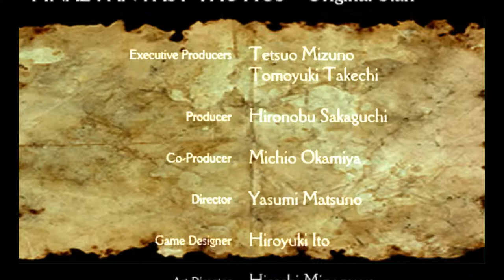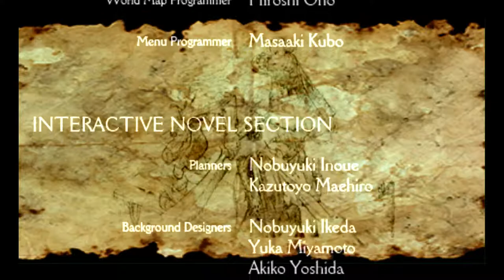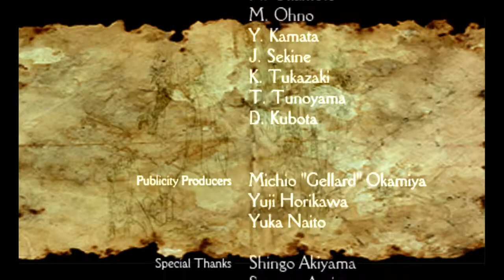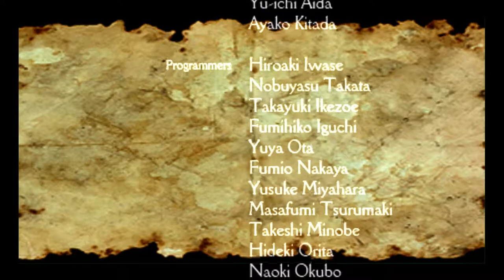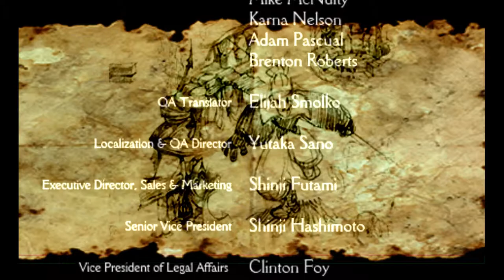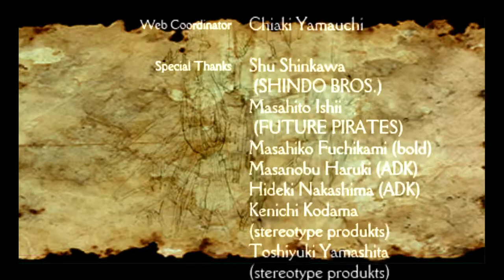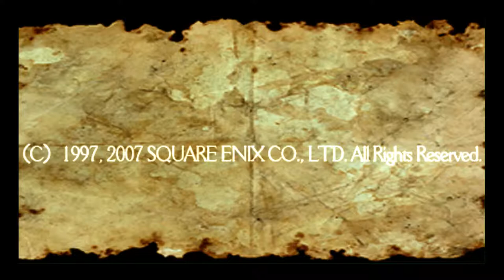Final Fantasy Tactics 12 Credits